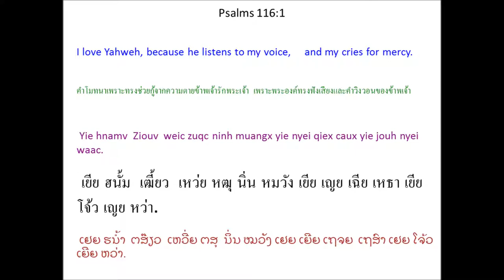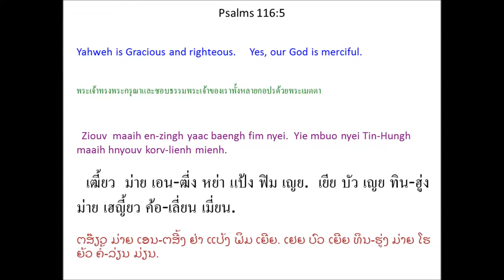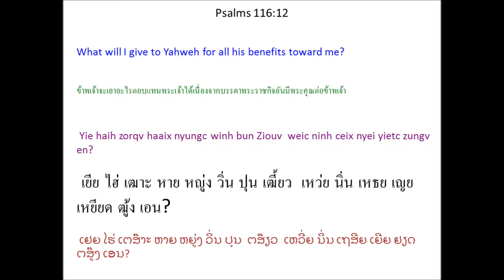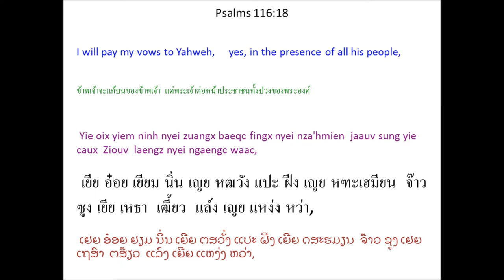Singx Nzung 116 (Psalm 116) Mien Bible - พระคัมภีร์ภาษาเย้า: สดุดี บทที่ 116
Mien Language Bible: Psalm 116
พระคัมภีร์ภาษาเมี่ยน: สดุดี 116
Mienh nyei Ging-Sou: Singx Nzung 116
เมี่ยน เญย กีง-โซว: สีง ฑูง 116
ມ່ຽນ ເຍີຍ ກີງ-ໂຊວ: ສີງ ດສູງ 116

1 Yie hnamv Ziouv weic zuqc
ninh muangx yie nyei qiex
caux yie jouh nyei waac.
2 Ninh baeng m'normh muangx yie,
yie ziouc yietc seix jouh * ninh.
3 Zuqc daic nyei hlaang zaeng weih gormx yie.
Yiemh gen zuqc kouv nyei jauv zorqv jienv yie.
Yie buangh zuqc domh naanc zingh, zuqc nzauh kouv.
4 Wuov zanc yie heuc Ziouv nyei mbuox,
"O Ziouv aac, tov meih njoux cuotv yie nyei maengc."
5 Ziouv maaih en-zingh yaac baengh fim nyei.
Yie mbuo nyei Tin-Hungh maaih hnyouv korv-lienh mienh.
6 Ziouv beu jienv maiv hiuv camv nyei mienh.
Yie zuqc kouv haic nyei ziangh hoc ninh njoux yie.
7 O yie nyei hnyouv aac, meih * oix zuqc aengx baengh orn aqv,
weic zuqc Ziouv za'gengh zoux longx bun meih.
8 Ziouv aac, meih njoux yie maiv zuqc daic,
bun yie nyei m'zing maiv liouc wuom-mueic,
bun yie nyei zaux yaac maiv ndiqv zuqc ndorpc.
9 Yie yiem Ziouv nyei nza'hmien,
yangh ziangh jienv nyei mienh nyei jauv.
10 Yie corc sienx maiv gunv yie gorngv,
“Yie zuqc domh naanc zingh.” *
11 Yie hnyouv lunc jienv nyei ziangh hoc yie gorngv,
“Zuangx mienh kungx gorngv-baeqc hnangv.”
12 Yie haih zorqv haaix nyungc winh bun Ziouv
weic ninh ceix nyei yietc zungv en?
13 Yie bouh jiez njoux en nyei zaanv,
yaac heuc jienv Ziouv nyei mbuox.
14 Yie oix yiem ninh nyei zuangx baeqc fingx nyei nza'hmien
jaauv sung yie caux Ziouv laengz nyei ngaengc waac.
15 Ziux Ziouv mangc,
ninh nyei cing-nzengc baeqc fingx daic se weih jaaix.
16 O Ziouv aac, yie se meih nyei bou,
yie se meih nyei bou, meih nyei m'sieqv bou nyei dorn.
Meih jaiv nqoi ndoh yie nyei limc.
17 Yie oix dor-ziec weic fongc horc ziec bun meih,
yaac oix heuc jienv gorngv Ziouv nyei mbuox.
18 Yie oix yiem ninh nyei zuangx baeqc fingx nyei nza'hmien
19 se yiem zaangc Ziouv nyei biauv, laatc gu'nyuoz,
Ye^lu^saa^lem Zingh mbu'ndongx.
Oix zuqc ceng Ziouv. *